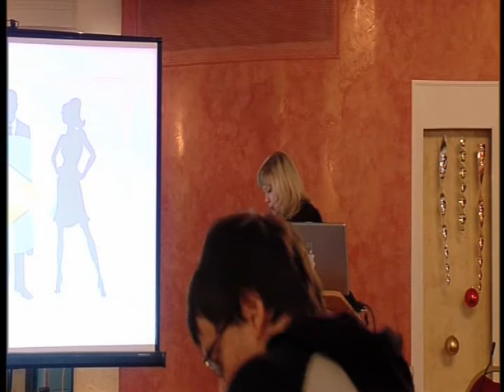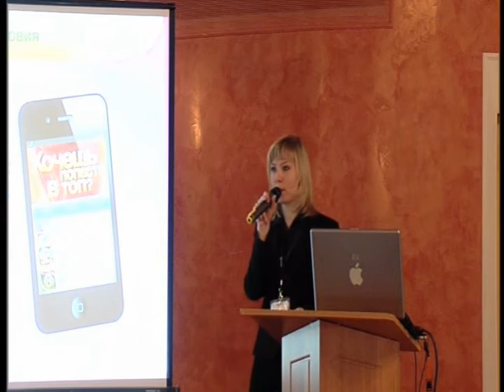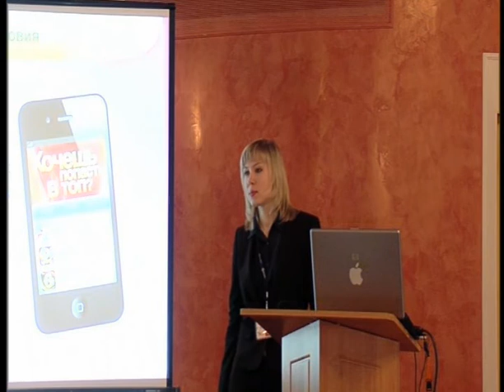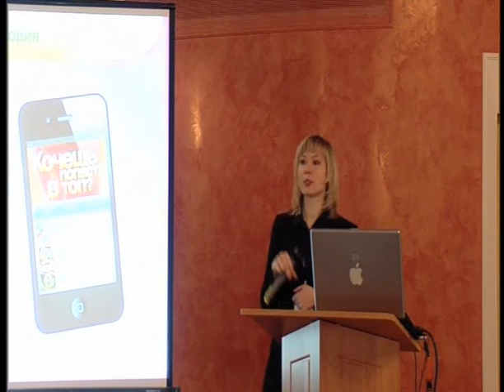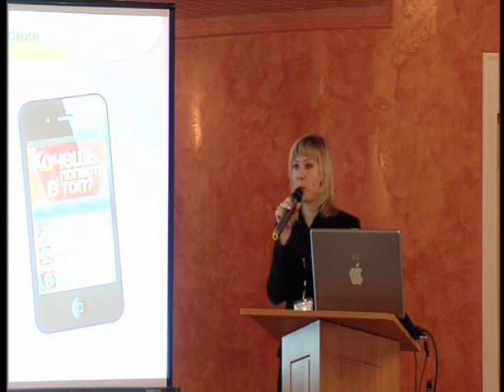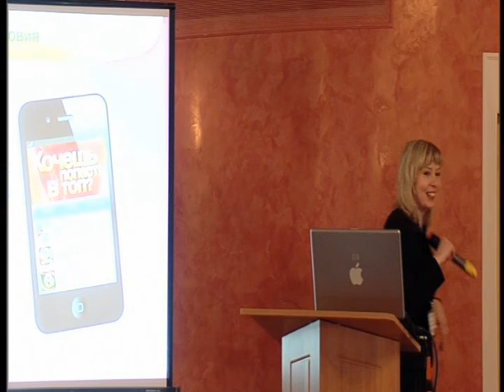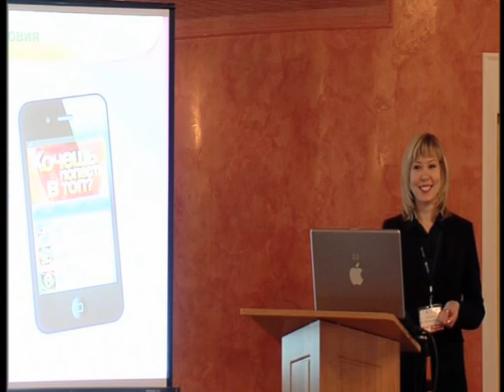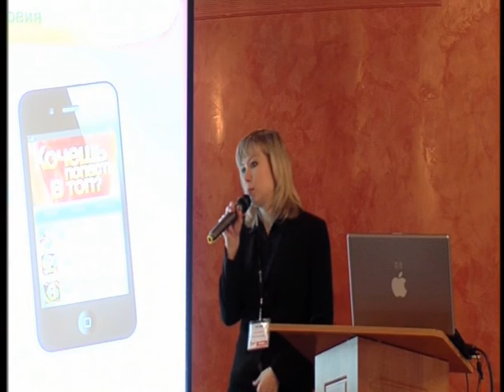Nevosoft: Издательство в App Store с точки зрения секса (Flash GAMM)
"Издательство в App Store с точки зрения секса"

Юлия Лебедева -- руководитель отдела рекламы и PR в компании Nevosof

Издание приложений в App Store -- это сложный процесс, требующий комплексного подхода и внимания к мелочам. Как пробиться в топ, получить миллионы закачек и заработать миллионы долларов? Ответы на эти вопросы знает грамотный издатель, и Юлия Лебедева поделится опытом, проведя аналогию с тем, как люди ищут сексуальных партнеров. Как обратить на себя внимание, понравиться и добиться желаемого результата? Как ни странно, в App Store все работает по тем же принципам, что и в реальной жизни.